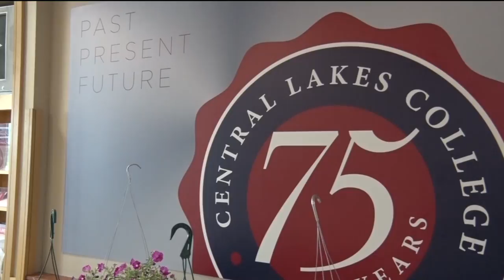MnSCU Changes Name to "Minnesota State"